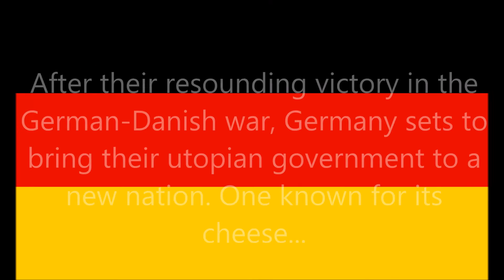Cheese Time | EU4 Lets Play Germany | Ep. 2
Germany, after its glorious victory against the Danish, set their sights on a new target. One known for its cheese...

This is made using the extended timeline mod